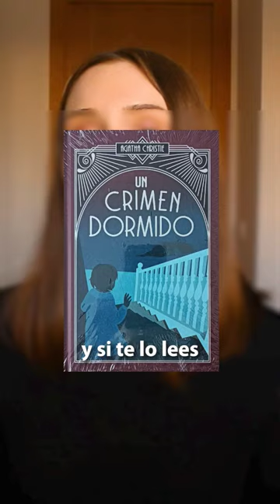No leas todavía "Telón" de Agatha Christie!!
Edición Planeta DeAgostini